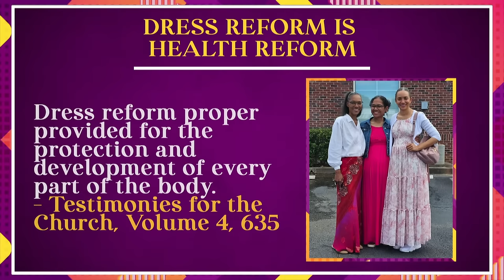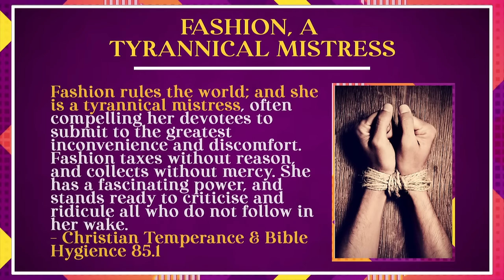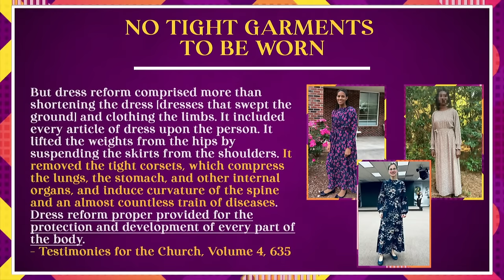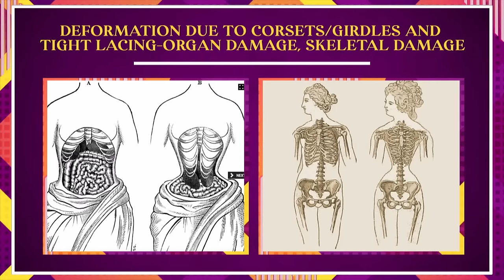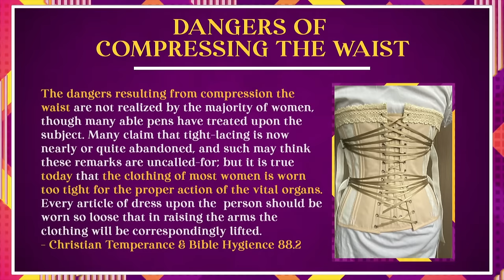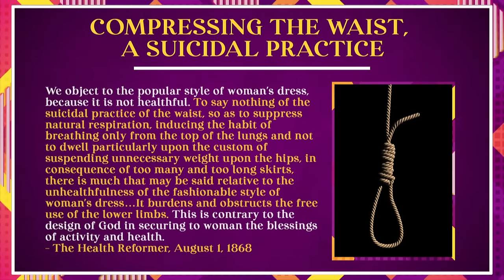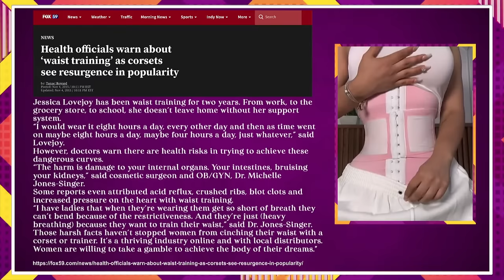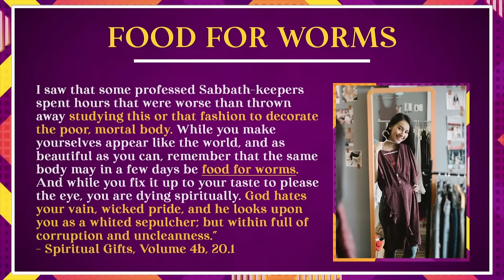CHANGE OF RAIMENT | Ep. 7 | “I Can’t Breathe!” Your Clothes Are Choking You To Death!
CHANGE OF RAIMENT | Episode 7 | “I Can’t Breathe!” Your Clothes Are Choking You To Death!